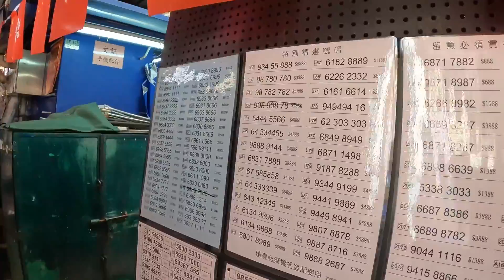鴨寮街 Apliu Street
深水埗鴨寮街是香港深水埗區的一條專門售賣電子零件, 電子產品, 音響和舊貨而聞名街道，位於九龍半島西部。這條街道以其豐富的文化和歷史背景而聞名。
鴨寮街是深水埗區最具代表性的街道之一，也是當地的主要商業和居民區域之一。街道兩旁擁有眾多的商舖、餐廳和路邊小商檔，提供各種各樣的商品和美食選擇, 包括食蛇和牛雜店，吸引了大量的遊客和當地居民前來購物和品嚐美食。
此外，鴨寮街還保留了一些具有傳統特色的建築和文化景點。例如，街道上的一些建築物保留了濃厚的中華特色，展示了傳統的建築風格和工藝的唐樓，這些建築物為街道增添了獨特的魅力。此外，一些古老的廟宇和文化遺址也可以在鴨寮街周邊找到，這些地方對於對香港文化和歷史感興趣的遊客而言具有特殊的價值。
鴨寮街還以其著名的夜市而聞名，每晚都會有許多東南亞新香港人的攤販在街頭擺賣各種商品。這個夜市為遊客提供了一個熱鬧的購物和觀光場所，可以體驗到香港仍然是亞洲各國人聚集的地方。
總的來說，深水埗鴨寮街是一個具有濃厚文化和歷史氛圍的街道，擁有豐富的商業活動和美食選擇。遊客可以在這裡感受到香港的獨特魅力，同時欣賞到街道上的傳統建築和文化景點。

Sham Shui Po's Apliu Street is a renowned street in Hong Kong's Sham Shui Po district, located in the western part of the Kowloon Peninsula. This street is famous for its specialized shops selling electronic components, electronic products, audio equipment, and second-hand goods.

Apliu Street is one of the most representative streets in the Sham Shui Po district and serves as a major commercial and residential area. The street is lined with numerous shops, restaurants, and roadside stalls offering a wide range of goods and food choices, including snake and beef offal shops, attracting a large number of tourists and local residents for shopping and culinary experiences.

Furthermore, Apliu Street preserves some buildings and cultural landmarks with traditional characteristics. For example, certain buildings along the street maintain a strong Chinese influence, showcasing traditional architectural styles and craftsmanship, such as tong lau buildings. These structures add a unique charm to the street. Additionally, some ancient temples and cultural sites can be found in the vicinity of Apliu Street, holding special value for visitors interested in Hong Kong's culture and history.

Apliu Street is also renowned for its famous night market, where Southeast Asian immigrants in Hong Kong set up stalls every evening to sell various goods. This night market provides a vibrant shopping and sightseeing destination for visitors, allowing them to experience Hong Kong as a gathering place for people from different Asian countries.

Overall, Apliu Street in Sham Shui Po is a street with a rich cultural and historical ambiance, offering diverse commercial activities and culinary choices. Visitors can appreciate the unique charm of Hong Kong while admiring the traditional buildings and cultural landmarks along the street.